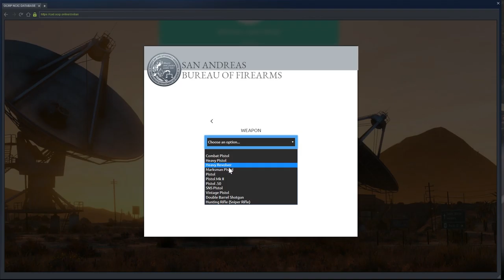Assault Rifle HUNTING! (Criminal) OCRP #130 | GTA V Roleplay!